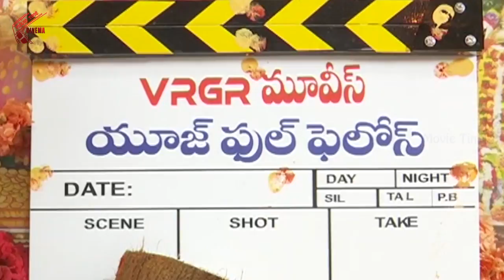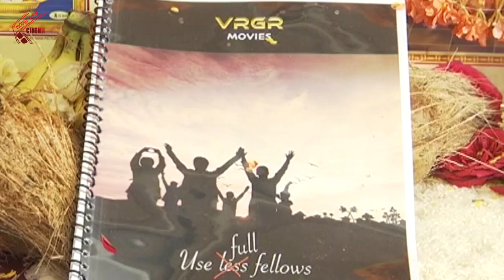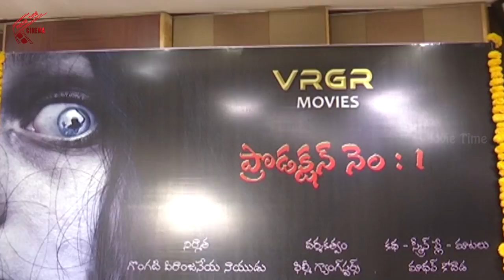VRGR MOVIES banner Production No 1 Movie | MTC